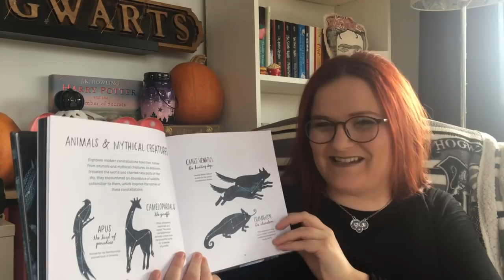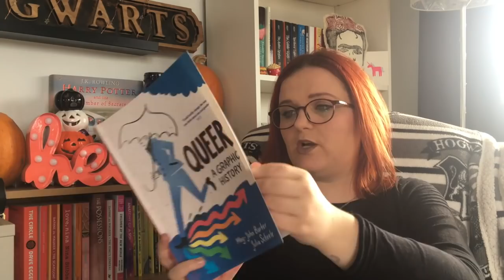November TBR | Non Fiction November | Lauren and the Books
HELLO!

Here is my TBR for Non Fiction November.

Sadly, I was holding the books up on the other side WHAT A FOOL, so I have inserted pictures of the front covers where you can't see it.

Books mentioned:
Eat Sweat Play: